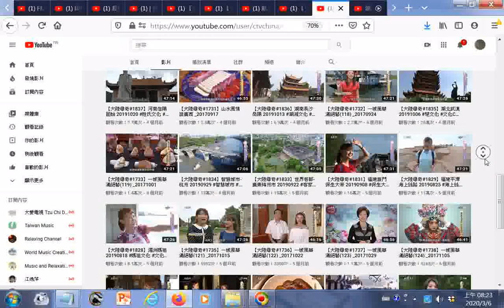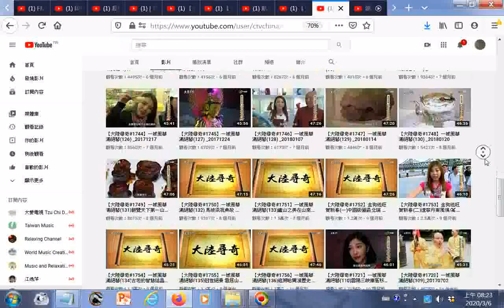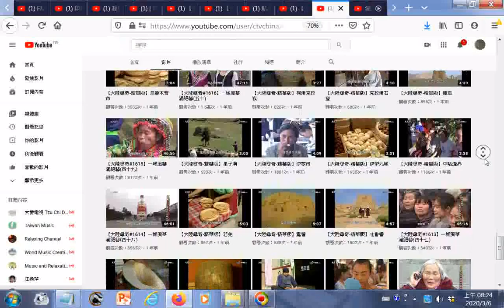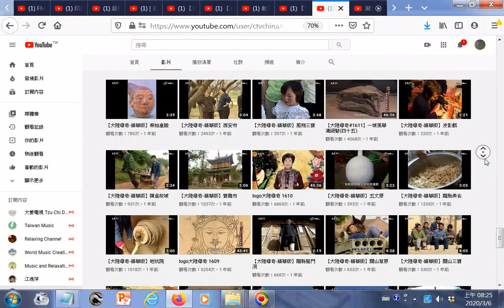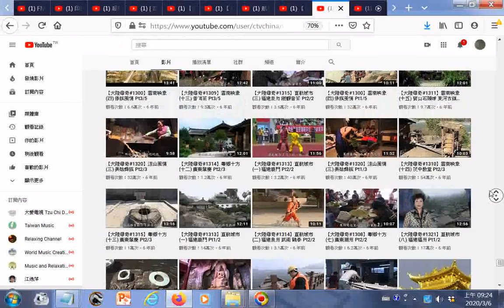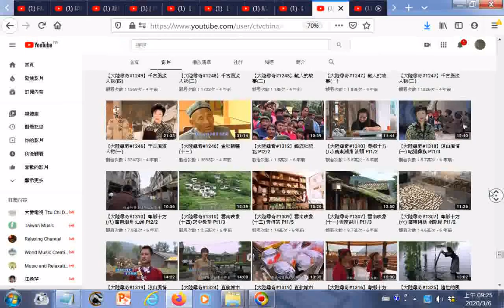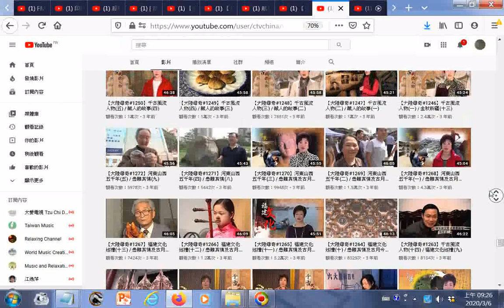瀏覽【大陸尋奇】官方頻道 YouTube htm20200306gg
參考網址 筆者附錄: 有求孔孟聖道三寶心法就不枉費今生來世間。世間財世間用--生不帶來，死不帶去，或是給以後不相識的人用，但是得三寶心法卻能帶著走，在世能逢凶化吉、躲劫避難、改變命運，壽終能超生了死，離苦得樂，智者切莫入寶山而空手回。